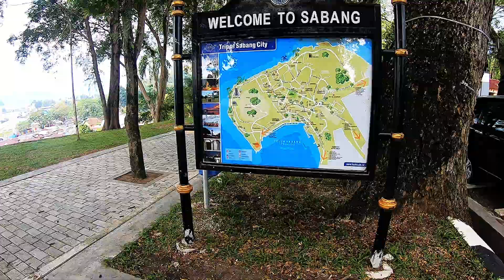FREEDIVE WEH nouvelle école apnée en Indonésie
FREEDIVE WEH école d'apnée tropicale par Rémy DUBERN vous accueille pour des aventures uniques en Indonésie sur l'île de Pulau Weh au charme si addictif.

Découvrez la destination dans ce premier épisode réalisé par Eric Desmet, un ami apnéiste qui a passé plusieurs semaines avec nous plus tôt cette année.